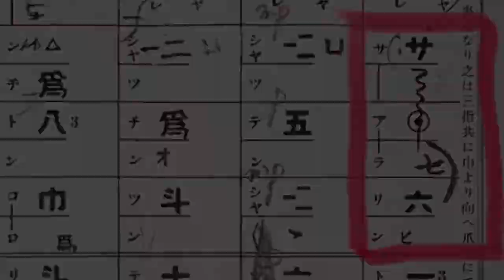箏の奏法3 裏連(うられん)を きれいに弾くためのコツ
【麗明佑美香　箏（琴）三絃（三味線）教室】Japanease KOTO music; Yumiko Reimei,

♯箏、♯奏法、♯裏連、♯うられん、きれいに弾くための練習をします